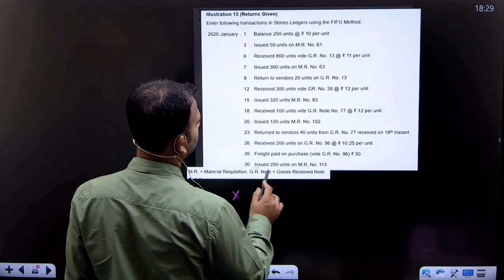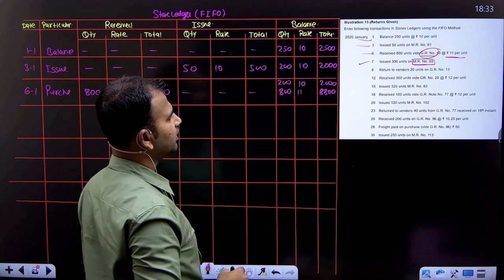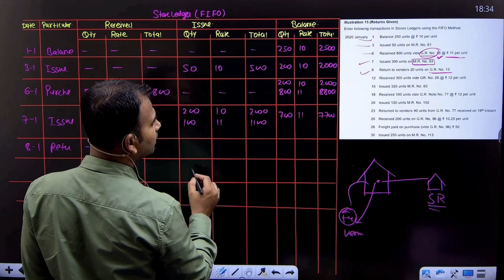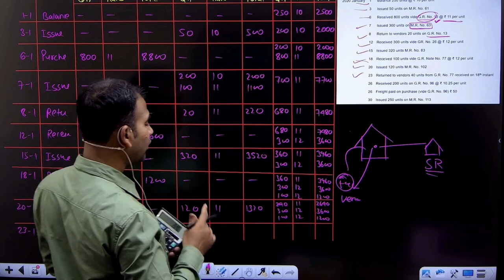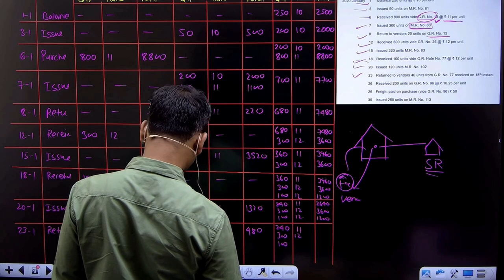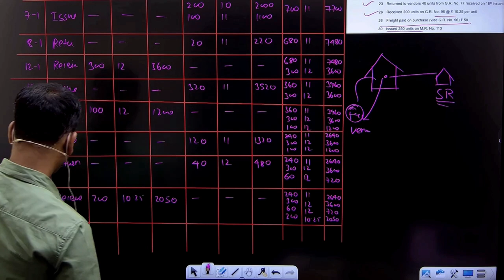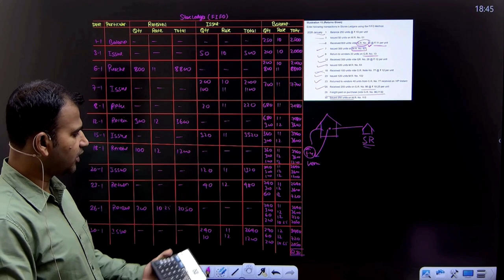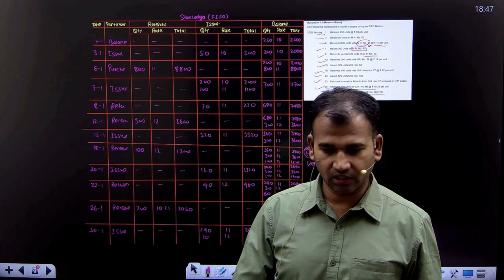Question when returns given | Inventory | Part 5 | Financial Accounting for bcom | B.com